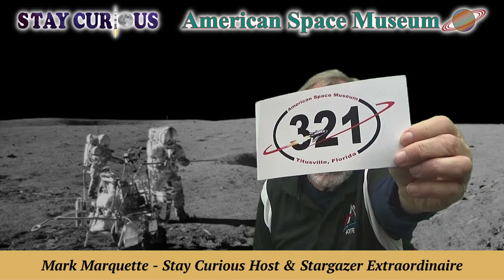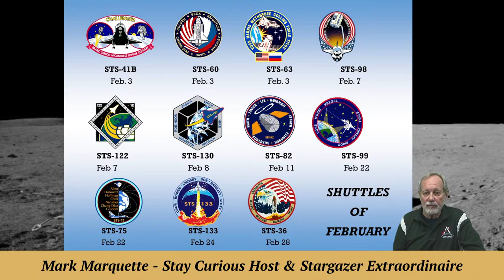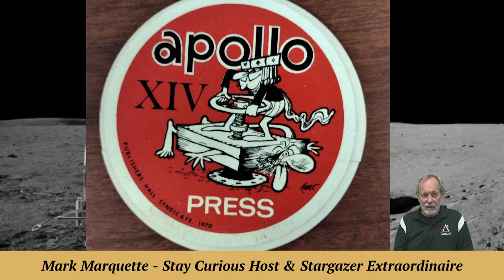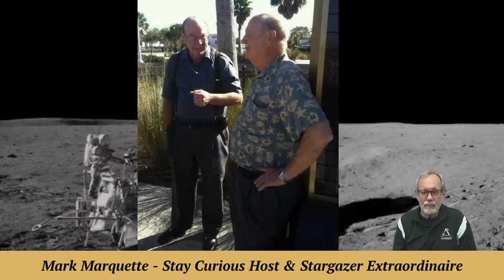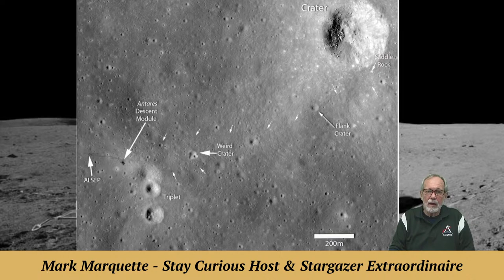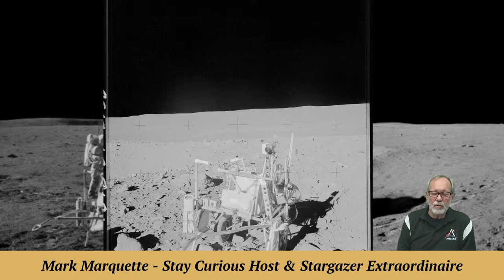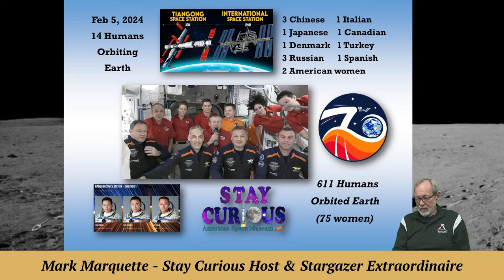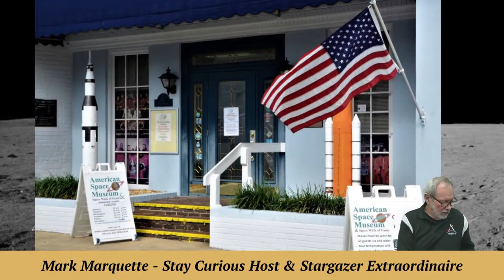Tribute to Lee Solid, Saturn V "Engine Guy" | Apollo 14 landed on the Moon 53 years ago | 2024-02-05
We remember Lee Solid, Saturn V "Engine Guy". Also, Apollo 14 landed on the Moon 53 years ago today. MORE on Lee...

EXECUTIVE PRODUCER: Karan Conklin
HOST & PRODUCER: Mark Marquette
CO-PRODUCER and CAMERA: Marty Winkel